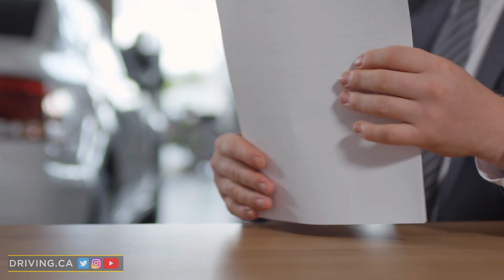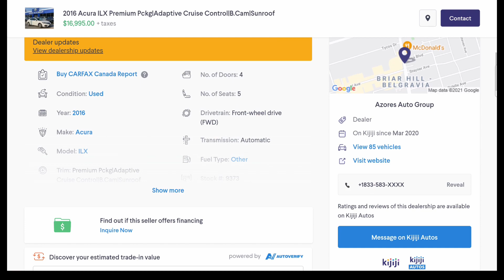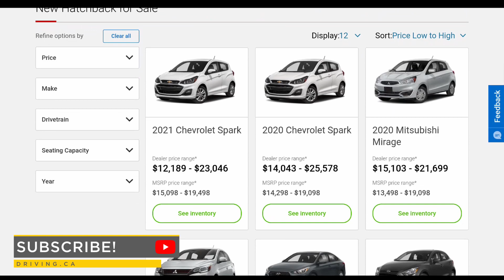How to increase confidence when buying a used car | Shopping Advice | Driving.ca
As car shoppers do more than ever online, online auto marketplaces are taking extra steps to understand the changing habits of those shoppers during the pandemic. Analysis of this information can help reveal what’s driving more shoppers to used cars, what challenges they're facing along the way, and what a shopper can do to anticipate and mitigate those challenges and stresses.

According to Kijiji survey data, close to one quarter of Canadians say they’ve considered buying or upgrading their car since the start of the pandemic, with about 19 per cent having visited at least one car dealership.

Canadians are buying a lot of used cars these days, with 76 percent reporting that they're uncomfortable using shared mobility services or public transit. This means that more and more Canadians are interested in buying a car as a safer way to get around.

Follow Driving!